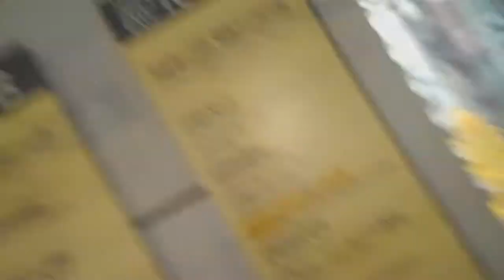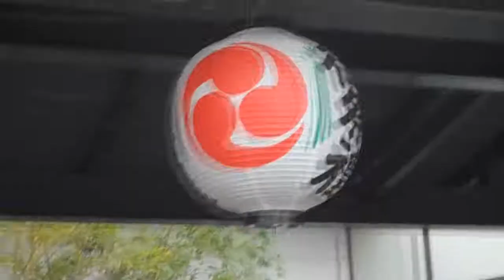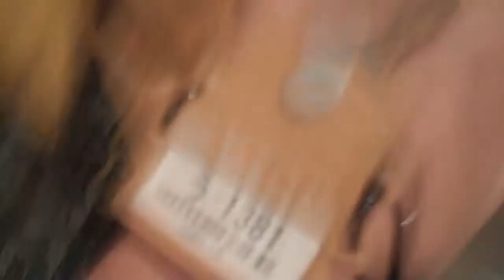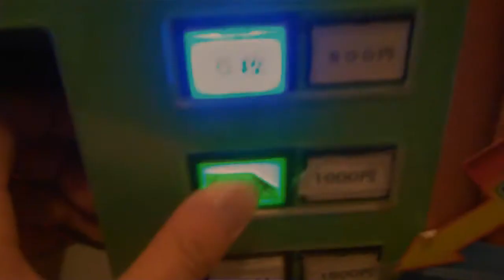Domo Arigato Kimono Vlog #9 part 1 12/30/09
Enjoy! and...
Tasks:
[ ] buy tons of chick stuff
[4:2] tally up rice vs noodles
[ ] cwalk on streets or subway
[x] start convo with random people
[ ] take a picture with residents

*IMPORTANT* suggest an idea for me to do on my journey to JP and HK and ill select the best ones and try my best to accomplish them! thanks peace
-EternallyAzn